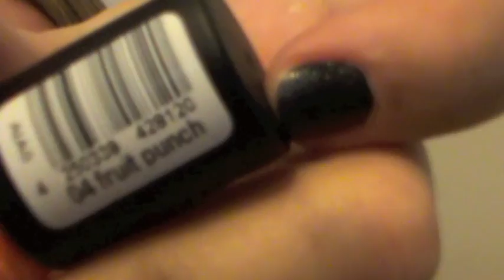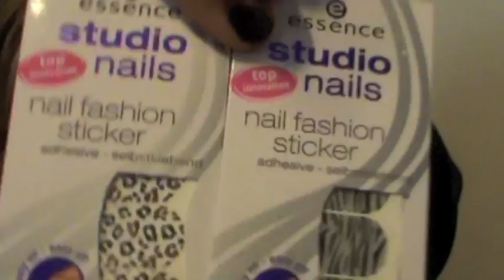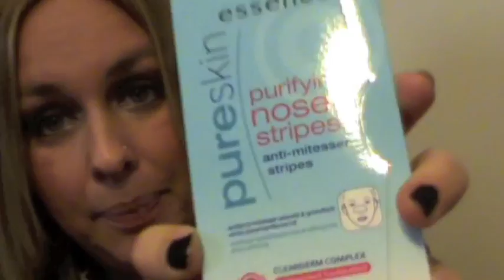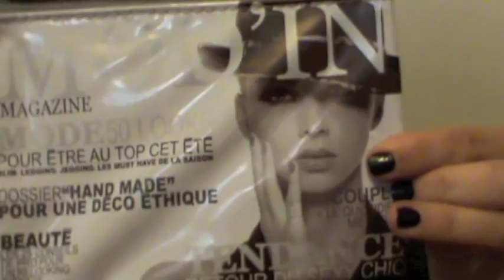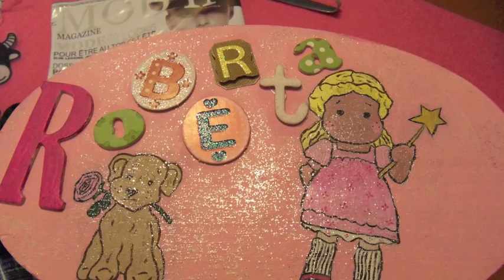Review Nuovi prodotti Ottobre 2010 + Saluti e Info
Tubicine sono in partenza x un po' di giorni ma prima volevo lasciarvi un video review...
Questi gli ultimi prodotti acquistati e regalati!
Ecco l'articolo che in molte mi avete chiesto sulla mia amica che è dentro al Grande Fratello, lei è Cristina Nadia Alberto:

Se in questi giorni non sarà qui sicuramente sarò attiva su robyberta.com e su Twitter!!
Un bacione

Ecco i link:
BECOME A TWITTERISTA:

FTC: tutti i prodotti sono stati acquistati da me,regalati o mi sono stati inviati gratuitamente!Queste sono le mie personali opinioni e non ricevo denaro per questo video!